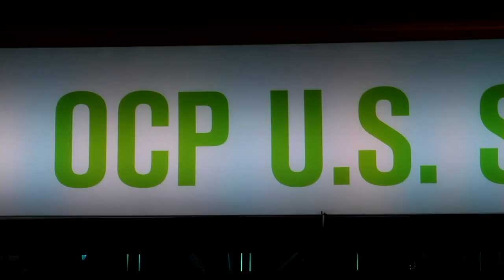Aaron Sullivan, Rackspace | Open Compute Project Summit 2015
01. Aaron Sullivan, Rackspace, visit to theCUBE at OPCSummit15. (00:30)
02. Rackspaces shares the advances using Open Compute.. (01:03)
03. Why do we need more real IP?. (03:02)
04. Rackspace Ironic delivers service giving you a bare metal image on a server.. (04:03)
05. Where do OpenStack and Rackspace intersect?. (04:46)
06. RackSpace has been involved with OpenPOWER before it even launched.. (06:03)
07. More companies are jumping on the software defined world.. (07:58)
08. Customers force Rackspace to evolve so they can create their own apps.. (10:30)
09. Is switching to app development a bad business model?. (13:34)
10. Scale is a must to deliver bigger, smarter with better service.. (16:01)

Aaron Sullivan, Rackspace, at Open Compute Project Summit 2015 with John Furrier and Jeff Frick

Aaron Sullivan, a distinguished engineer at Rackspace, Inc., believes there are still improvements to be made when it comes to cloud and the stack, and that open compute will spark those innovations. He sat down with theCUBE’s Jeff Frick and John Furrier at the recent OCP Summit to talk about Rackspace, the role of open compute in upcoming advancements, and the psychology of the in-the-trenches developer.

What Rackspace learned from building OnMetal

When Rackspace started to build the cloud-based OnMetal service, Sullivan described their thought process as a “need to design a service that gave people bare metal cloud at hyper cloud provisioning and security type speed sets.” Without a hypervisor, Sullivan explained that Rackspace had to “do things in the firmware of the server to replace some of those core functions and safety mechanisms.” While open compute engineer engagement helped Rackspace “get there,” Sullivan acknowledged, he also said that Rackspace “hit a wall.” There were limits to “where we could take open on the platform were were on at that point in time.”

In response to the difficulties Rackspace faced, Sullivan said he thinks cloud still has a ways to go: “We think the cloud is going to continue to evolve and need get vastly more efficient than where it is today.” The best way to accomplish this evolution, Sullivan suggested, is to get developers “deeper down into those systems.” And the best way to get developers deeper? “Just open the whole thing up.” he stated emphatically.
Psychology of the In-the-Trenches-Developer

When developers first get access to open compute, their “eyes are popping out of [their] heads,” said Sullivan. But as time goes on, openness becomes “the new normal” and developers begin to “feel much more empowered.” At the same time, though, “it changes the playing field,” he said, because “they know everybody else can be that much more creative and innovative as well.” Savvier competition means developers need to step up their game and begin looking for new potential.

The formation of a new stack

One area in particular where Sullivan sees such potential is in the stack — and not just the “software defined stuff,” he said. Sullivan sees “a new stack forming” as software defined network, software defined data center, and software defined storage” slowly become “real produts that people want to use.” But he sees room for “some really radical changes down at the bottom of that stack, in the chips and servers.” He expanded, saying, “if we rethink the stack all the way down, we can get a great deal more efficiency and flexibility than what we have today.” The “software defined stack wars today” are just a symptom of larger things to come, he suggested, like “servers that are extremely vertically integrated but also open.”

“We’re past the purpose-built start line.”

When it comes to the purpose-built trend, Sullivan said that he thinks “we’re past the start line.” The demand from customers and end users for “ever more efficiency and performance,” and for scale and ease of creating an app is “relentless.” This demand, he added, “forces you to evolve to stay relevant and keep giving customers what they want.” And part of that is workload-centric tuning.

In the past, he continued, it was easier to give customers higher performance with new generations of systems. Now that that’s “slowing down,” companies need to “keep looking for other ways to squeeze more value out of the system.” By offering purpose-built stacks crafted from open source technology, Sullivan said that it forces developers to “burn [their] boats.” There’s no going back in order to create value, instead, “I have go to do the next big thing.”